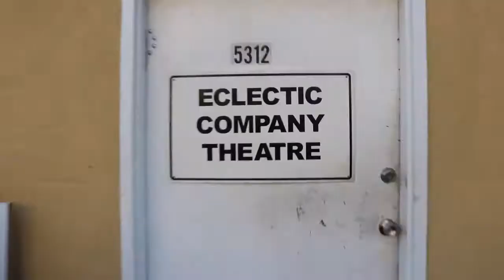SCA Presents Howard Korder's BOY'S LIFE - Promo 2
Howard Korder's BOY'S LIFE tells the story of three guys in their 20s, coming to terms with the emotional maturity and adulthood all men must face through their interactions with the women in their lives.

With the acting talent of:
Sarkis Bakalyan
Vincent Smith
Grant Patrizio
Katherine Arevalo
Amy Lynn Perea
Stepy Kamei
Charlotte Marcoulis
Renee Nadres
Brandon Swofford
and Melissa Ramirez

Directed by Conrad Cruz
Stage Managed by Alex Han
Costume Design by Samantha Jo Jaffray
Set Design by Hector Figueroa
Lighting Design by Brian Vasquez
Props by Ann Russel Kriss

Video Shot and Edited By Brandon Swofford